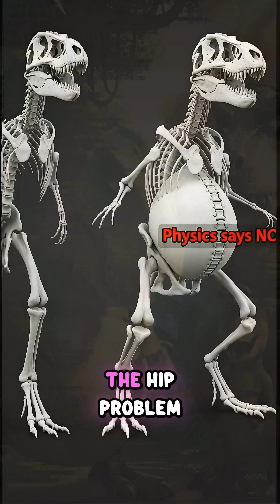Why didn't Dinosaurs get Pregnant? 🤰🦖 (Scientific Reason)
If T-Rex gave live birth, they wouldn't be able to walk! 🚫🚶‍♀️

Eggs were the ultimate survival hack.